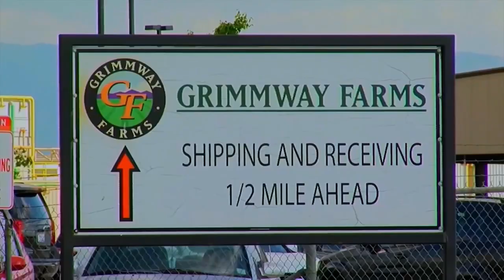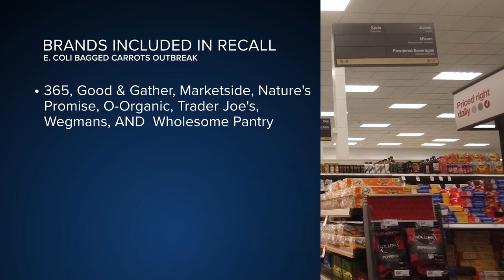Carrot recall: How an E. coli infection could affect your health